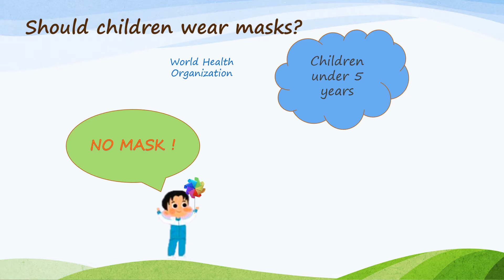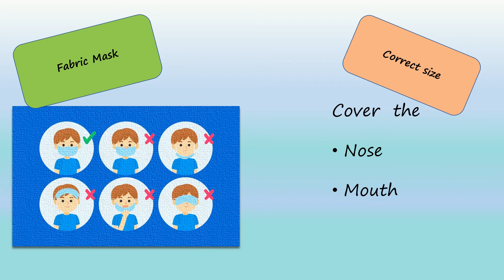Children and Masks - All you need to know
An effort to capture the essentials in usage of masks by children during the global pandemic of COVID-19, the know how and what nots.